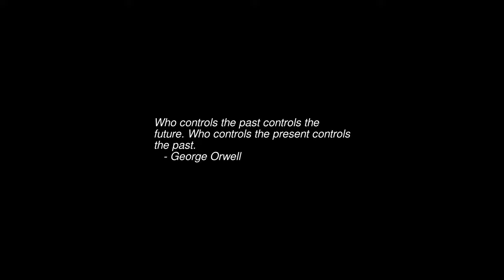Sunrise Time-lapse: Monday, April 25, 2022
On this day:
   World Malaria Day
   International Delegate’s Day
   Integrated circuit patented by Robert Noyce, 1961
   Anniversary of the Revolution in Portugal
   Anzac Day, observed in Australia, New Zealand, Tonga and Western Samoa
   Liberation Day in Italy
   National Flag Day in Swaziland
   Arbor Day in Wyoming (last Monday)
   Confederate Memorial Day in Alabama & Mississippi (last Monday)
   Blues guitarist Albert King is born, 1925
   Ella Fitzgerald born, 1918
   Anzac Day (Australian and New Zealand Army Corps) Day (Australia)

Today's random fortune, quote, or snark:
You will always find something in the last place you look.